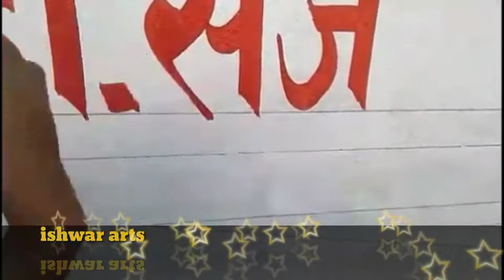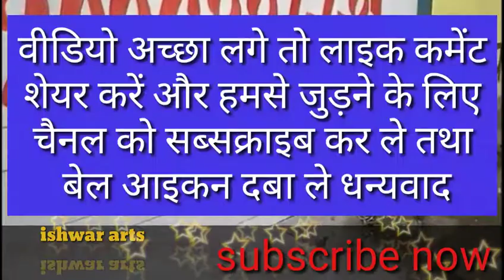writing painting Hindi later राइटिंग सीखना है तो पहले यह लेटर लिखना जरूर सीखें हर जगहपर लिखा जाता है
इस वीडियो में वॉल पेंटिंग कैसे किया जाता है आप देख सकते हैं

आप अपना विज्ञापन करानी है तो संपर्क कर सकते हैं

ईश्वर आर्ट्स बक्सर बिहार